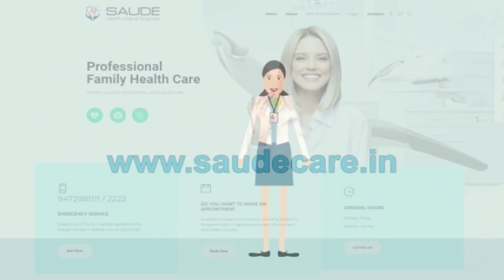चारा घोटाला के एक मामले में Lalu Prasad Yadav को मिली जमानत, Jharkhand High Court में हुई सुनवाई